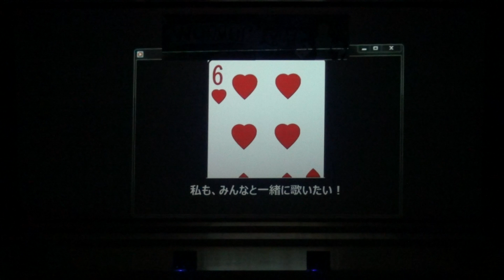【SummerLive2014】エンディング（客席後アングル）